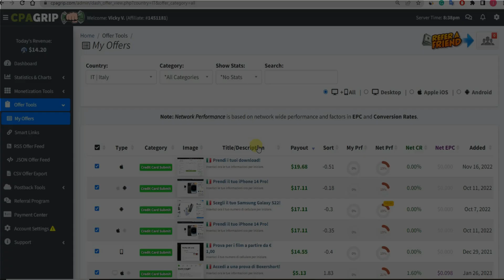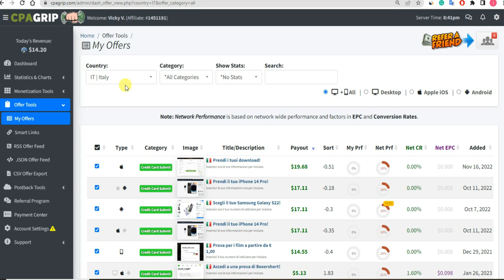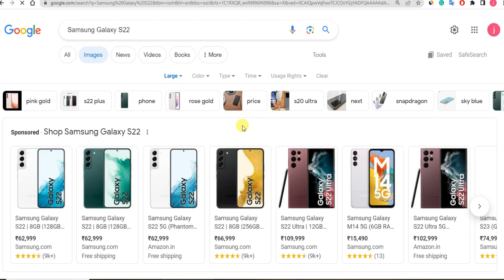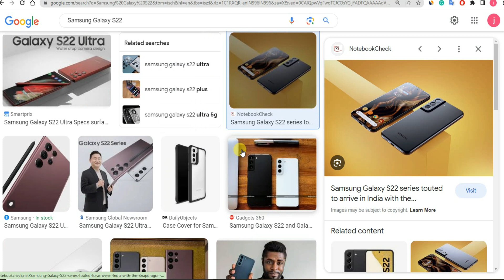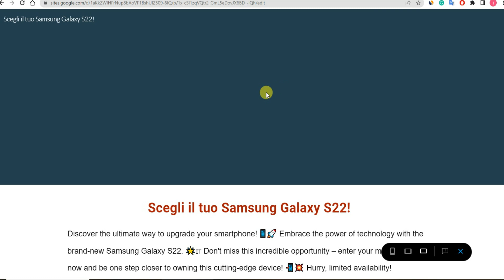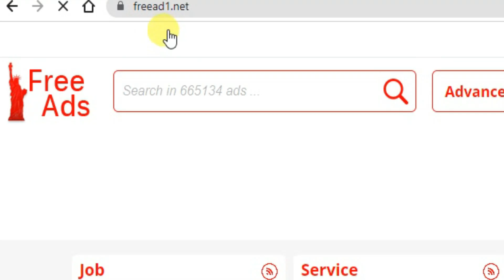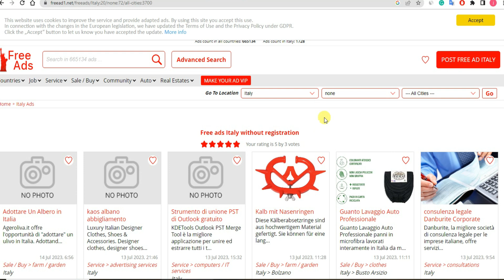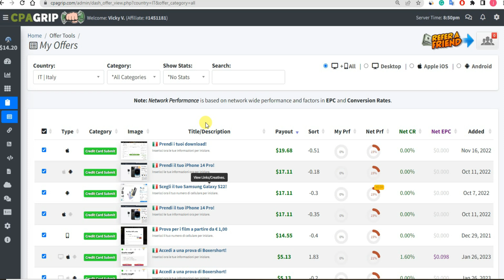Earn Up To $30 Per Lead | TARGETED CPA MARKETING METHOD | 5 FREE Traffic Source | Technical Berwal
In this exciting video, we reveal a game-changing Targeted CPA Marketing Method that can help you earn up to $30 per lead! Discover how to maximize your profits by leveraging five incredible FREE traffic sources. Whether you're an experienced marketer or just starting out, this video provides step-by-step guidance on how to implement this powerful strategy and start generating substantial income. Join us as we dive deep into the world of CPA marketing and unveil the secrets to attracting targeted leads and boosting your conversions. Don't miss out on this opportunity to take your online earnings to new heights. Watch now and unlock the potential of CPA marketing with Technical Berwal!

OUR RECOMMENDATION

आवशयक सुचना :
धन्यवाद